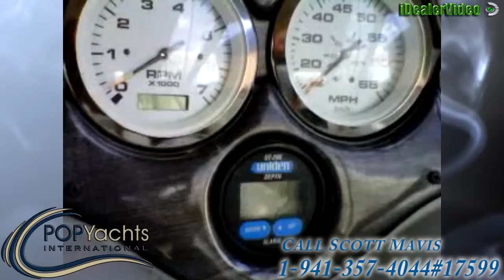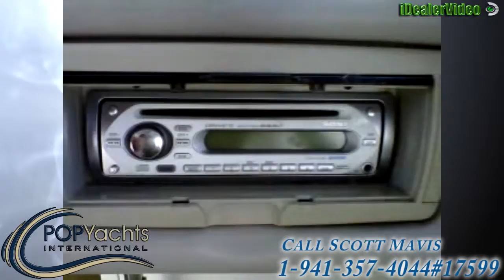[UNAVAILABLE] Used 2003 Stingray 240 CS -aft cabin in Parsippany, New Jersey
2003 Four Winns 245 Sundowner in Cape Neddick, Maine - $15,400

2006 Challenger 25 Cabin Cruiser in Tappahannock, Virginia - $10,000

2003 Four Winns 268 Vista in Rocky Point, New York - $24,000

2006 Bayliner 245 Express Cruiser in Silver Spring, Maryland - $25,500

2000 Chaparral 245ssi in Staten Island, New York - $14,999

2004 Sea Ray 215 Weekender in Shady Side, Maryland - $18,000

2003 Sea Ray 245 Weekender in Elizabeth City, North Carolina - $25,500

2001 Sea Ray 225 Weekender in Jordan River, Mississippi - $22,000